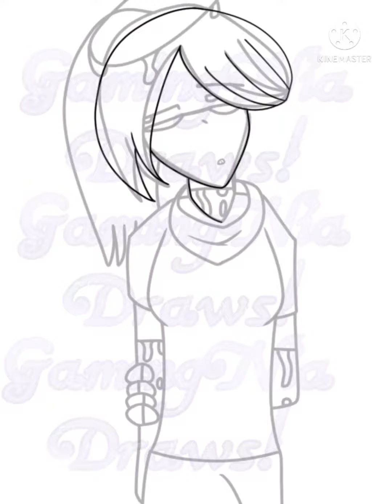Meet M, GND’s Form/Darkside | Speedpaint | Ibispaint X | Kinemaster | GamingNia Draws!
Meet Jadziah

-They/Them

-M, GND’s Transformation To Them Is The Most Painfullest Out Of The Other GND’s

-Can Grow Out Galaxy-Ish Wings

-6’3 😰

-Very Flexible

-Has A Calm, Slight Echoey Voice

-Appears If Wanted

-Does Not Understand Affection

-Barely Smiles

-Is The 2nd Strongest GND Form
(The First Strongest GND Form Is Bcribbles)

-Has A Long Tongue 😦

-Has Sharp Teeth

-Has Galaxy Sclera And Star Pupils

-Tilts Head If Confused

-Can Created Galaxy Humans To Attack People But Prefers Not To

-Is Not Innocent But Innocent

-Doesnt Show Much Emotions